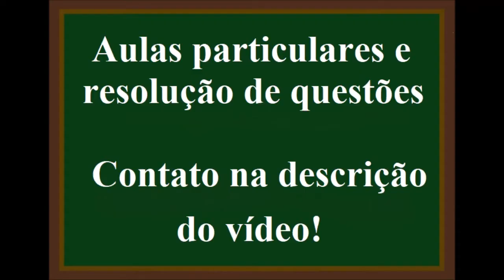(EsPCEx) Geometria molecular, Polaridade, Ligações Químicas, NOX e interação intermolecular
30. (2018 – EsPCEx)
 Quando ocorre a combustão completa de quaisquer hidrocarbonetos, há a produção dos compostos gás carbônico (CO2) e água (H2O). Acerca dessas substâncias afirma-se que:
I – as moléculas CO2 e H2O apresentam a mesma geometria molecular.
II – a temperatura de ebulição da água é maior que a do CO2, pois as moléculas de água na fase líquida se unem por ligação de hidrogênio, interação intermolecular extremamente intensa.
III – a molécula de CO2 é polar e a de água é apolar.
IV – a temperatura de fusão do CO2 é maior que a da água, pois, diferentemente da água, a molécula de CO2 apresenta fortes interações intermoleculares por apresentar geometria angular.
V – o número de oxidação (Nox) do carbono na molécula de CO2 é +4.
Estão corretas apenas as afirmativas
A) I, II e IV.
B) II, III e IV.
C) I, III e V.
D) III e IV.
E) II e V.